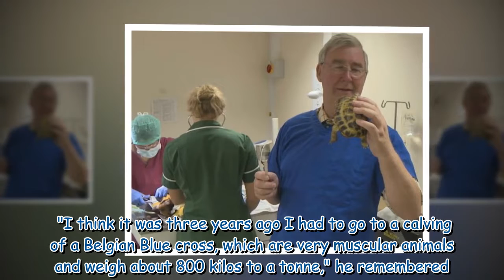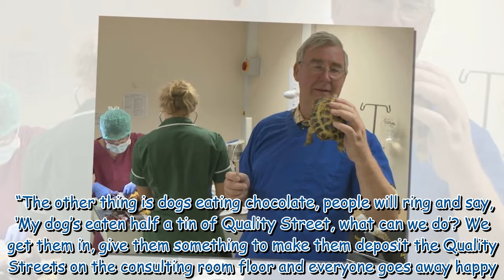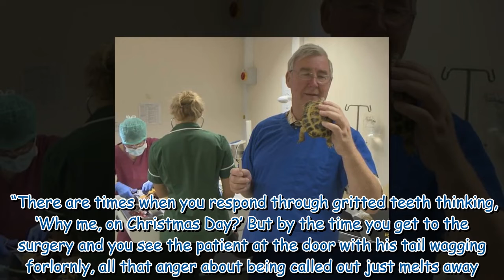The Yorkshire Vet Peter Wright details 'Christmas miracle' which kept him from family